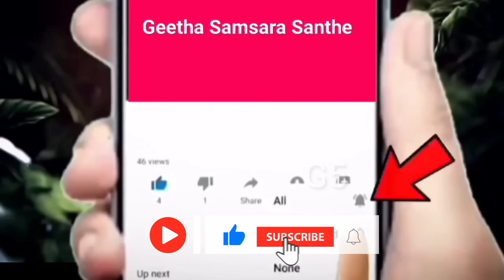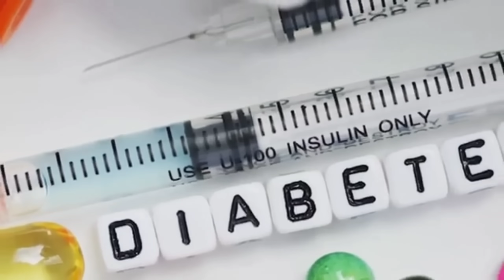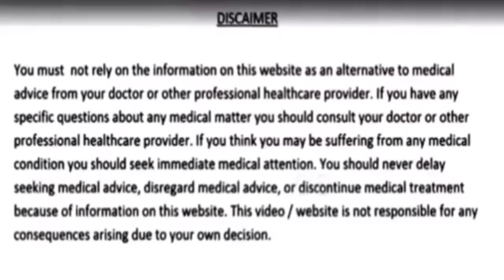2 ವಸ್ತುಗಳನ್ನು ಟೀ ಜೋತೆ ಸೇರಿಸಿ ನಿಮ್ಮ ಟೀ ಅಮೃತವಾಗುತ್ತೆ ಚಿಕ್ಕ ದೊಡ್ಡ 90 ಕಾಯಿಲೆಗಳು ಮಾಯವಾಗುತ್ತೆ ....👌